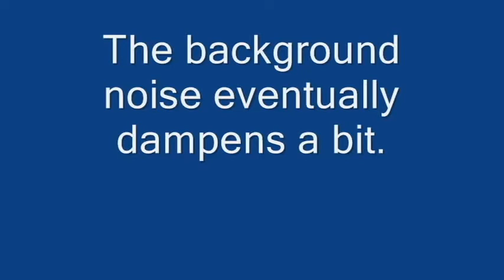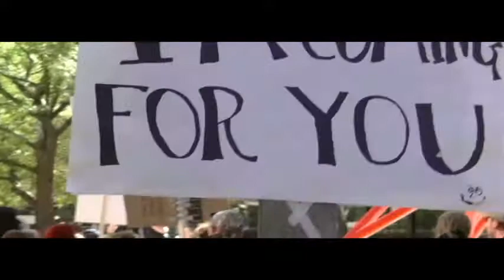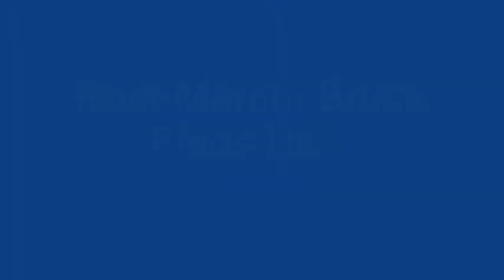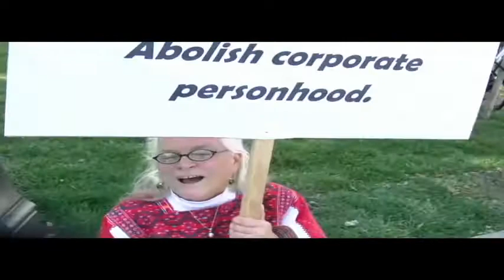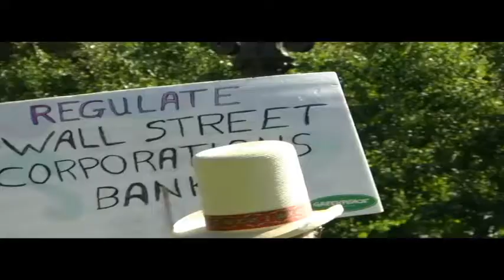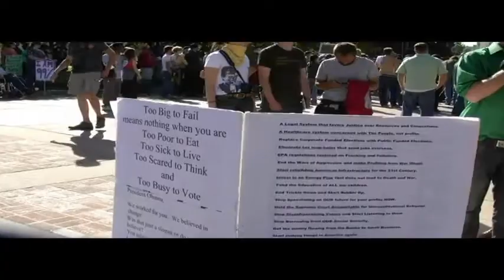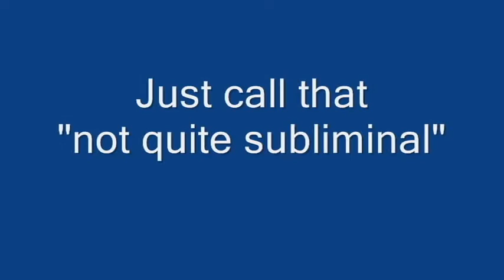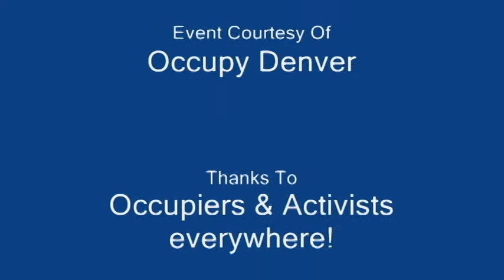Occupy Denver March - 10-15 - Part 3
The end of the Occupy Denver March on October 15, 2011.

Halting & walking up 17th St, home to many banks downtown. Some (unfortunately hard to hear) words from Michael Anderson, a local food and sustainability activist. Mary Love + the heat-stroked videographer Jasmine revealed. Crowd, sign, and speech snippets.

By the part with Mary and I, the audio was well out of sync.

This is the final part for this march, but hopefully there will be many more marches.  Join in sometime!